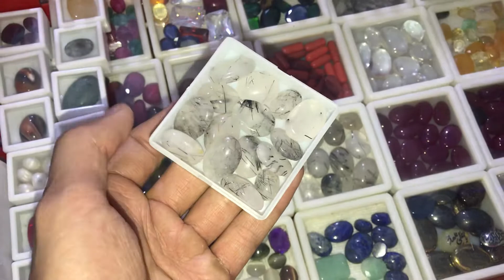Moh e najaf stone 03086041522